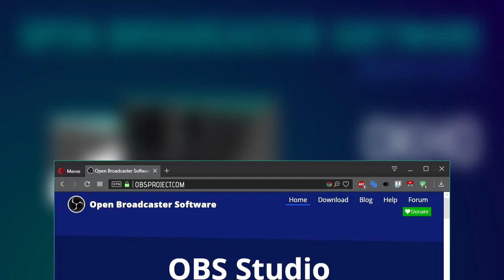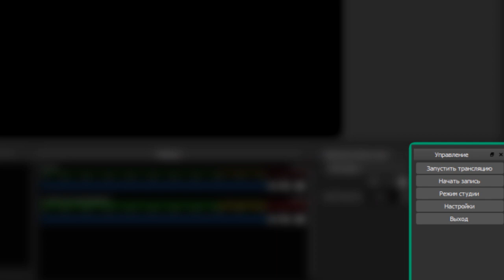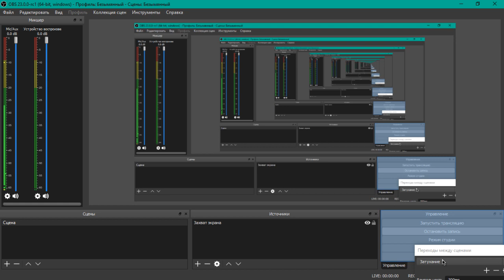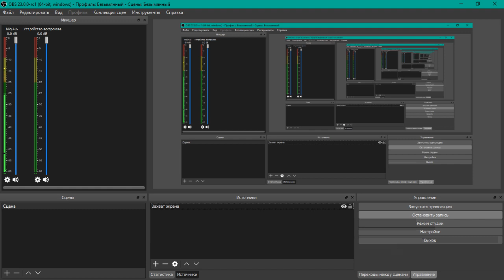окно OBS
Привет, это первый урок моего мини курса по программе OBS-Studio
В нём мы познакомимся с окном и настроим его под себя.
Я все буду показывать на OBS версии 23.0.0
скорее всего когда это видео выйдет эта версия уже будет доступна

Для начала давайте скачаем актуальную версию OBS
 1 открыть браузер
 3 выбрать свою систему
 4 выбрать место сохранения
 5 установить не меняя параметров установки

теперь когда мы установили Open Broadcaster Software
можем её запустить

нас приветствует окно быстрой настройки (закрываем его)

теперь можем рассмотреть окно
в строке заголовка указана версия программы, профиль и сцены.
к профилям и сценам мы ещё вернёмся,
а сейчас перейдем к стоке меню

ФАЙЛ здесь находятся функции с файлами

РЕДАКТИРОВАТЬ здесь можно производить операции с источниками

ВИД настройка окна программы

ПРОФИЛЬ управление банками настроек трансляции

КОЛЛЕКЦИЯ СЦЕН управление банками сцен

ИНСТРУМЕНТЫ говорит само за себя

СПРАВКА информация о программе и об ошибках

окно просмотра
здесь мы видим то что идёт в эфир или на запись

окно сцены
здесь мы будем переключать и настраивать сцены

окно источники
здесь мы настраиваем сцены

микшер
позволит контролировать звук из нескольких источников

переходы между сценами
эффект перехода при смене сцен

управление
управление потоком или записью

мы более менее познакомились с окном, но я предлагаю перенастроить его под себя

и на этом я заканчиваю первый урок мини курса по OBS-Studio